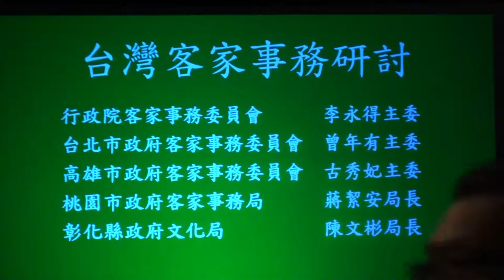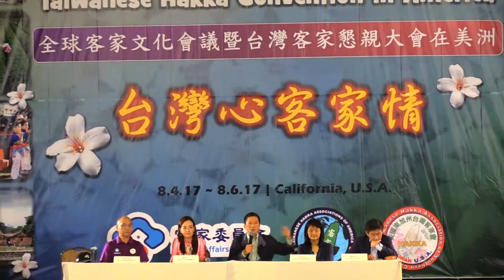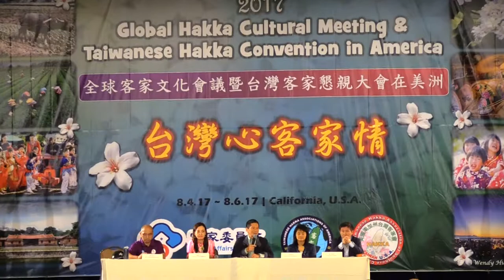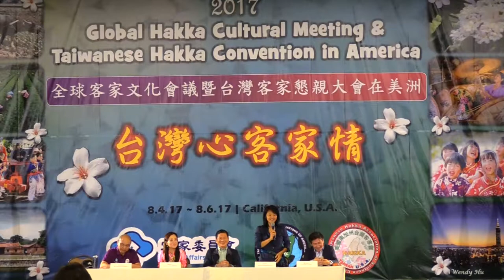2017全球客家文化大會及懇親會在美洲-台灣客家事務研討@20170806